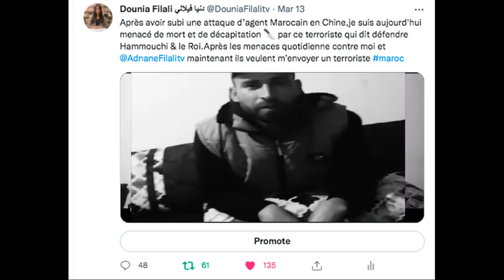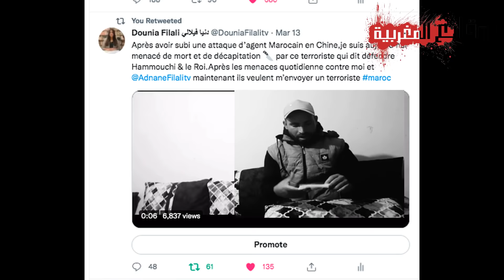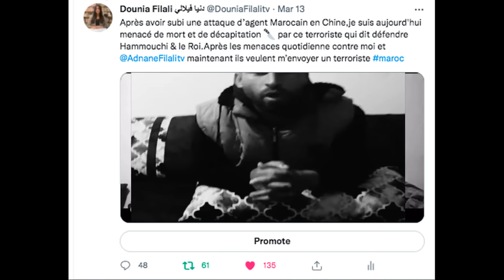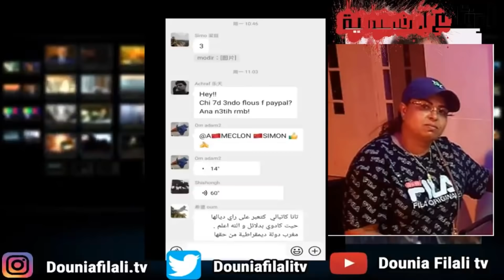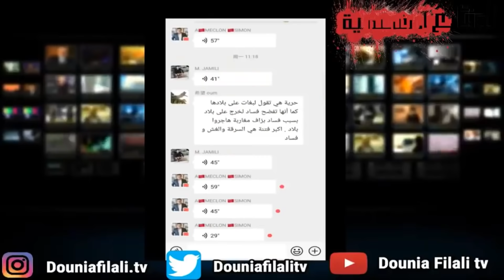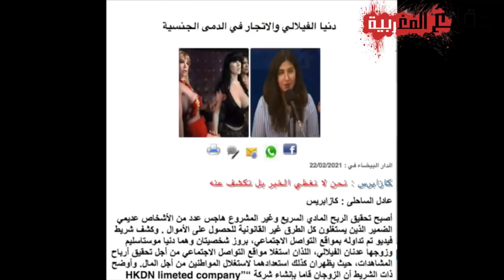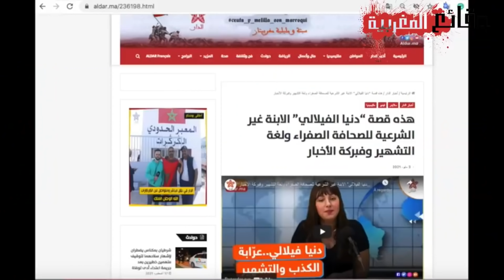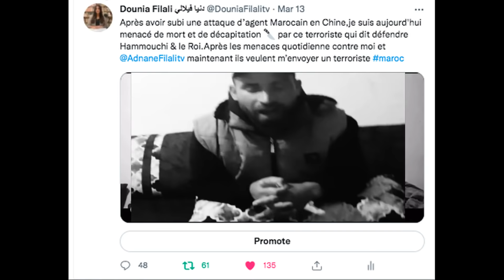دنيا فيلالي | الحموشي و الارهابي اللي بغا يدبحني 😡 هاد الشي اللي بقى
دنيا فيلالي | ارهـ ـابي يتوعد بـ ـدبح  رأسي فداءا للحموشي و الملك محمد السادس و الشرطة تتدخل

 ارهـ ـابي يتوعد بقطع راسي فداءا للحموشي و الملك محمد السادس 🚨فيديو صاااادم
الملك محمد السادس و ثروات المغرب

أين الأميرة سلمى
 الملك محمد السادس
عبد اللطيف الحموشي
Le Roi  Du maroc  , Hamouchi
Maroc - adnane filali - dounia filali